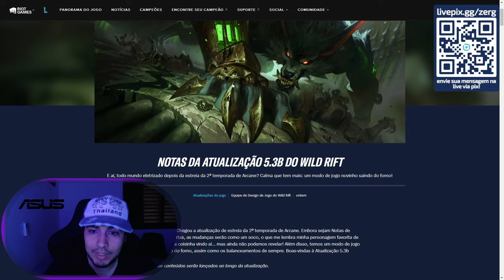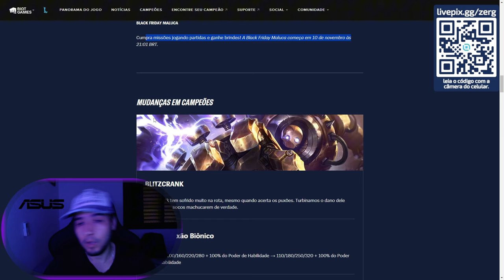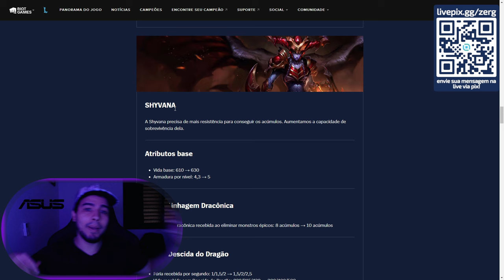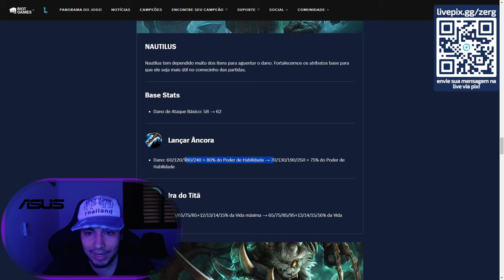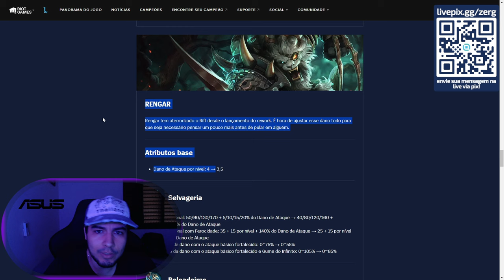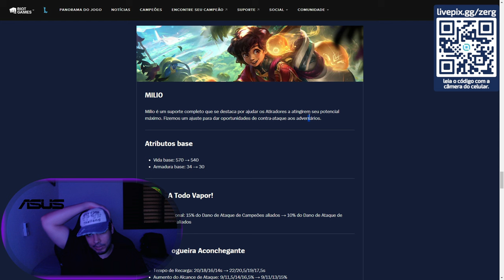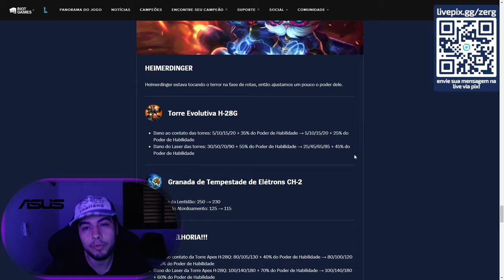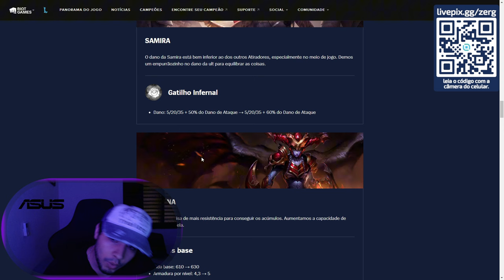O que mudou no WildRift e quais Champions Ficaram Fortes e Fracos Patch 5.3B